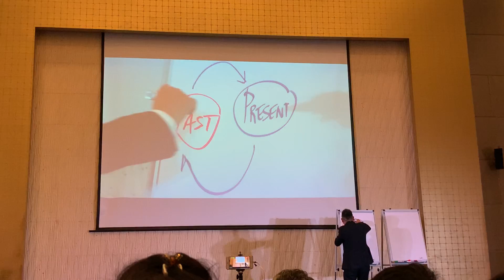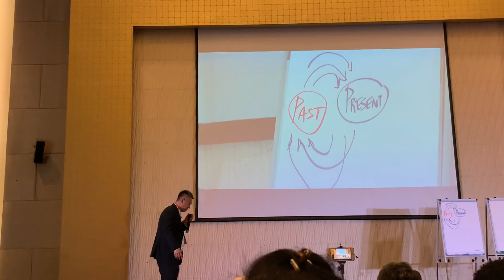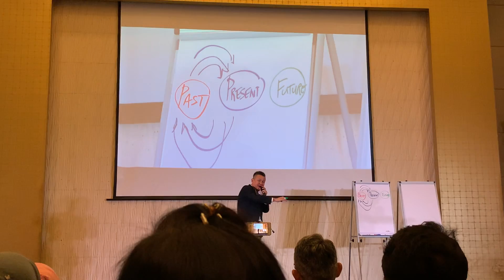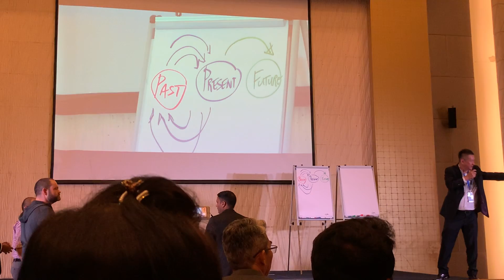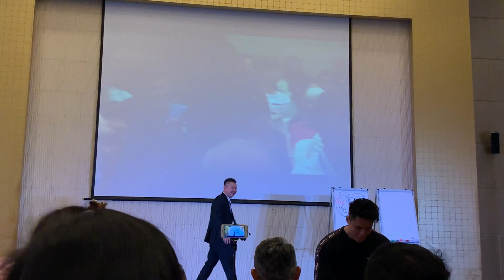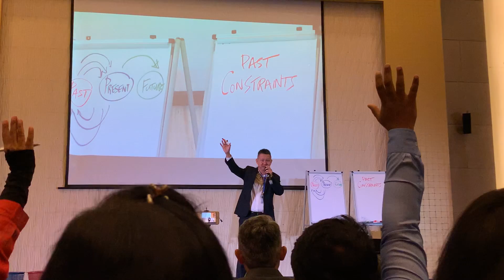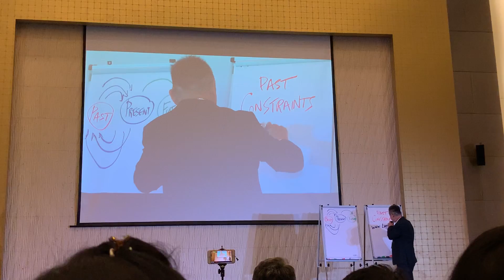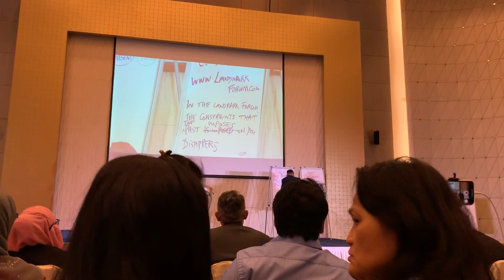Training by Sam Sia